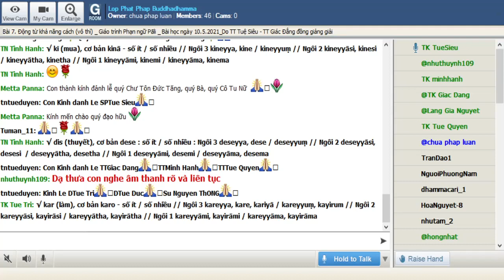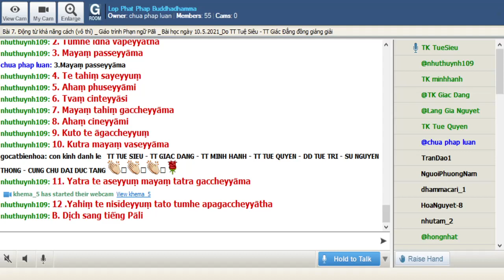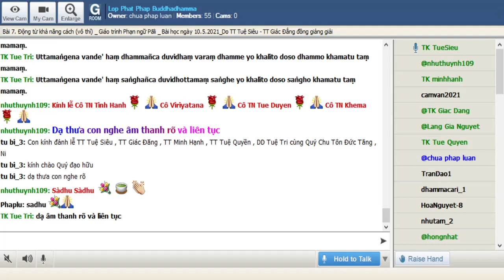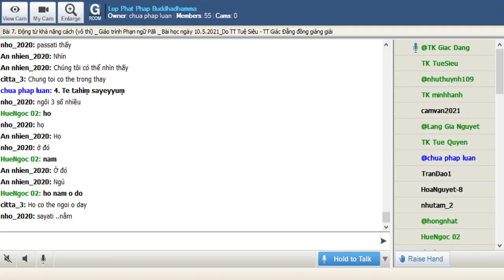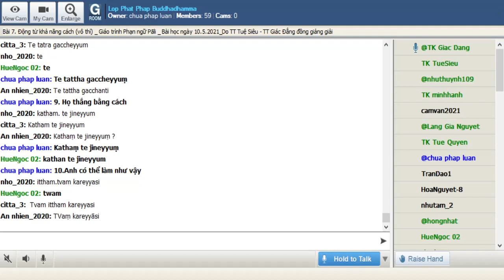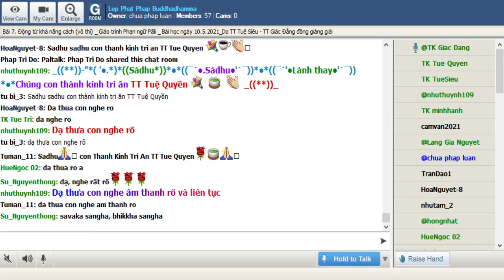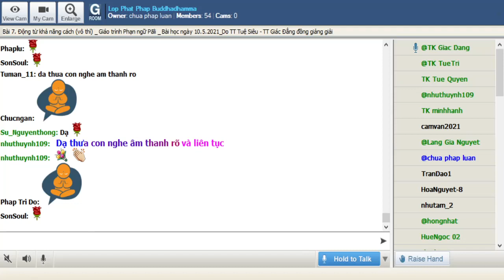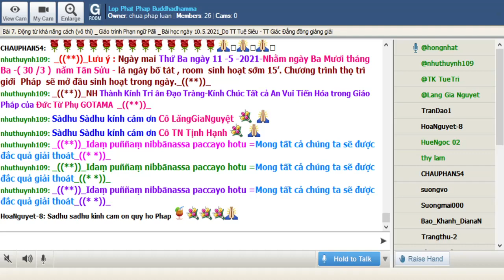10-05-2021. Phạn Ngữ Pālī_Lop Phat Phap Buddhadhamma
Lop Phat Phap Buddhadhamma Thứ Hai May 10-2021.Giáo Trình Phạn Ngữ Pàlì.Bài 7. Động từ khả năng cách (vô thì)

@@@ Bài 7. Động từ khả năng cách (vô thì)

*Văn Phạm:

Trong pāli động từ khả năng cách dùng để diễn tả sự giả thiết, khuyến khích, cho phép, công nhận, ý định…

Thí dụ:

So katheyya ahaṃ katheyyāmi (nếu nó nói, có thể tôi nói)

Kalyānamitte bhajetha (các anh nên giao du bạn tốt)

Hình thức vĩ ngữ của động từ khả năng cách:

               số ít / số nhiều

Ngôi 3 _eyya, _e / _eyyuṃ

Ngôi 2 _ eyyāsi, _esi / _eyyātha, _etha

Ngôi 1 _eyyāmi, _emi / _eyyāma, _ema

√dhāv (chạy), cơ bản dhāva

Ngôi 3 dhāveyya, dhāve / dhāveyyuṃ

Ngôi 2 dhāveyyāsi, dhāvesi / dhāveyyātha, dhāvetha

Ngôi 1 dhāveyyāmi, dhāvemi / dhāveyyāma, dhāvema

√kī (mua), cơ bản kinā

Ngôi 3 kineyya, kine / kineyyuṃ

Ngôi 2 kineyyāsi, kinesi / kineyyātha, kinetha

Ngôi 1 kineyyāmi, kinemi / kineyyāma, kinema

√dis (thuyết), cơ bản dese

Ngôi 3 deseyya, dese / deseyyuṃ

Ngôi 2 deseyyāsi, desesi / deseyyātha, desetha

Ngôi 1 deseyyāmi, desemi / deseyyāma, desema

√kar (làm), cơ bản karo

Ngôi 3 kareyya, kare, kayirā / kareyyuṃ, kayirum

Ngôi 2 kareyyāsi, kayirāsi / kareyyātha, kayirātha

Ngôi 1 kareyyāmi, kayirāmi / kareyyāma, kayirāma

Các hình thức kayirā, kariyuṃ, kayirāsi, kayirātha, kayirāmi, kayirāma chỉ tìm thấy ở căn động từ √kar. Là hình thức đặc biệt.

Căn bất qui tắc √as (là, có), động từ hiện tại atthi

Ngôi 3 siyā, assa / siyuṃ, siyaṃsu, assu

Ngôi 2 siyā, assa / assatha

Ngôi 1 siyaṃ, assaṃ / assāma

*Từ Vựng:

sakkoti (đt. √sak) có thể

sace, ce, yadi (giới từ) nếu. Chữ ce không dùng ở đầu câu.

Thí dụ:

sace puññaṃ kayirā punappunaṃ kayirā (Nếu người làm phước phải tiếp tục làm thêm)

hoặc: Puññaṃ ce kayirā punappunaṃ kayirā (Nếu người làm phước phải tiếp tục làm thêm)

kathaṃ (trạng từ nghi vấn) làm sao? Làm thế nào?

yathā (trạng từ thể cách) như thế nào - tathā (trạng từ thể cách) như thế ấy.

Hai trạng từ yathā và tathā là cặp từ đi với nhau trong câu.

Thí dụ: yathā kārī tathā vādī (làm thế nào, nói thế ấy) v.v…

evaṃ (trạng từ thể cách) như vậy, như vầy

itthaṃ (trạng từ ý kiến) như thế nầy, như vậy

na (phủ định từ) không, không phải

*Bài Tập:

A. Dịch sang tiếng Việt

1. So tatra kaseyya

2. Tumhe idha vapeyyātha

3. Mayaṃ paseyyāma

4. Te tahiṃ sayeyyuṃ

5. Ahaṃ phuseyyāmi

6. Tvaṃ cinteyyāsi

7. Mayaṃ tahiṃ gaccheyyāma

8. Ahaṃ cineyyāmi

9. Kuto te āgaccheyyuṃ

10.Kutra mayaṃ vaseyyāma

11.Yatra te aseyyuṃ mayaṃ tatra gaccheyyāma

12.Yahiṃ te nisīdeyyuṃ tato tumhe apagaccheyyātha

B. Dịch sang tiếng Pāli

1. Tôi phải sống ở đây

2. Họ có thể rời khỏi đây

3. Họ chạy đi đâu?

4. Họ có thể thắng ở đó

5. Anh cần phải hiểu

6. Các anh phải chiến thắng

7. Chúng ta phải mua ở đâu?

8. Chúng có thể đến đó

9. Họ thắng bằng cách nào?

10.Anh có thể làm như vậy.

*Bài Đọc Thêm:

Uttamaṅgena vande' haṃ pādapaṃsuṃ varuttamaṃ buddhe yo khalito doso buddho khamatu taṃ mamaṃ.

Uttamaṅgena vande' haṃ dhammañca duvidhaṃ varaṃ dhamme yo khalito doso dhammo khamatu taṃ mamaṃ.

Uttamaṅgena vande' haṃ saṅghañca duvidhottamaṃ saṅghe yo khalito doso saṅgho khamatu taṃ mamaṃ.